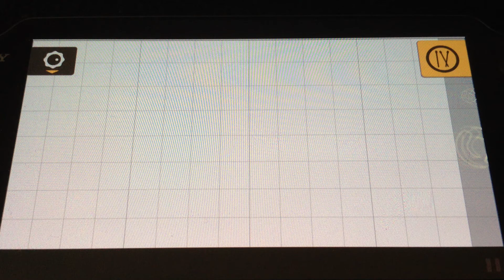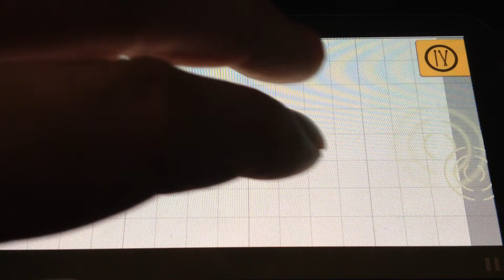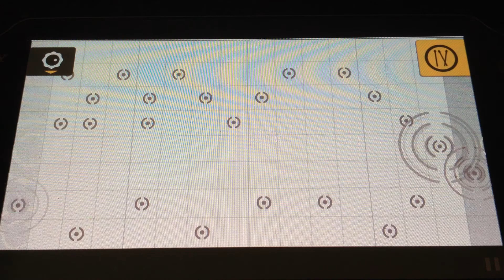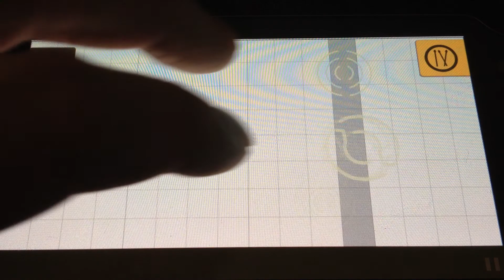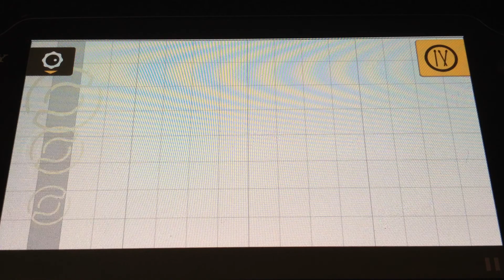A Song Per Day For 365 Days 9th May 2013 Song 310 Sound Shapes Playstation Vita Composition 7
My computer still has big issues which is a shame as i had a lot of different things planned in the mean time however i will be using various devices and apps in order to create more music this weeks app/device is the beautiful Sound Shapes On Playstation Vita...Hope you enjoy them...BYE?